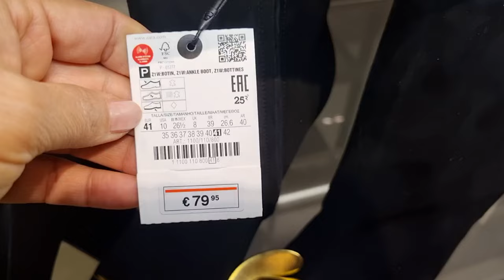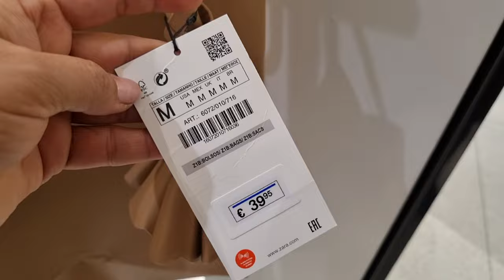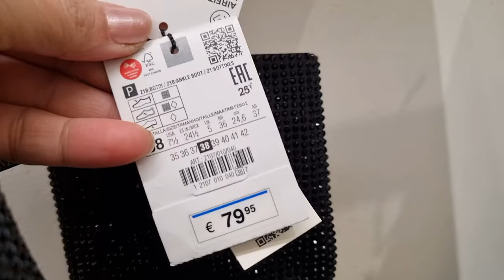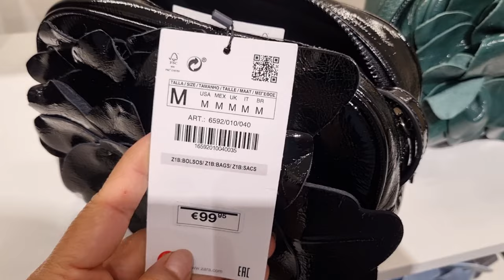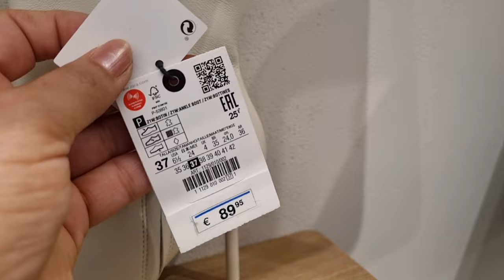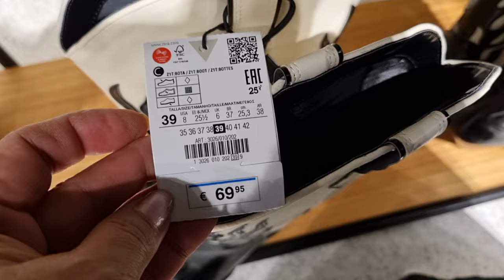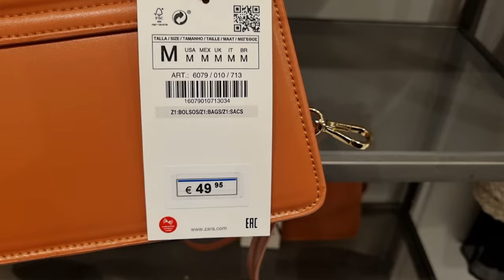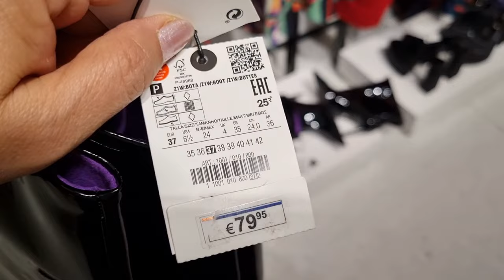ZARA WOMEN'S SHOES & BAGS NEW COLLECTION / NOVEMBER 2022